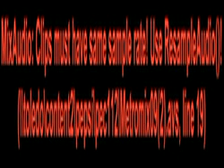Metro mix 09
Vocals Melody Chords Percussion